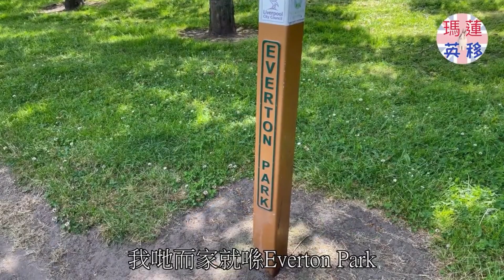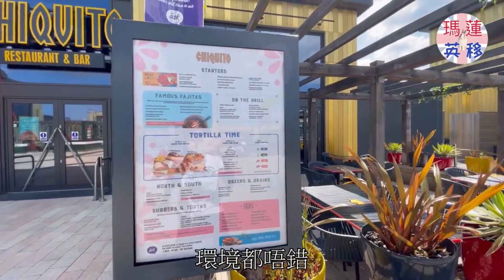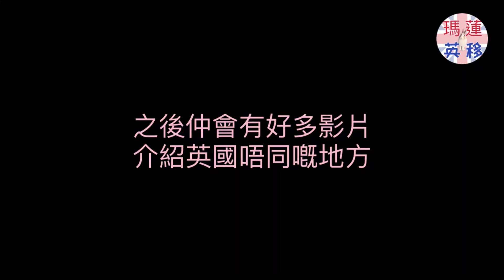[第四集 - 刪減版] 英國利物浦 Liverpool 市中心介紹 - 愛華頓公園 Everton Park, 購物公園 Liverpool Shopping Park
[第四集] 英國利物浦 Liverpool 市中心介紹
- Everton Park 愛華頓公園
- Liverpool Shopping Park 利物浦購物公園